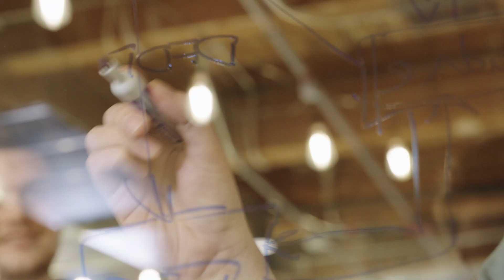Software Development at AWS - Meet Ben,Elastic Block Store | Amazon Web Services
WorkingAtAWS AWSCareers